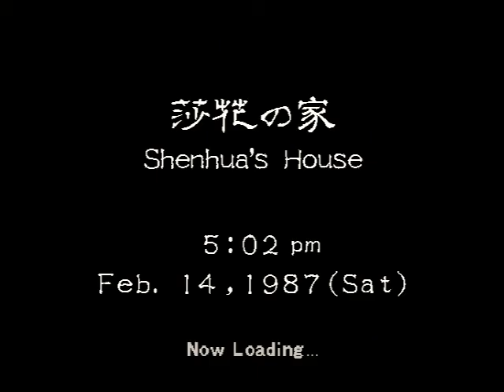Shenmue II Part 65 - Villa Shenhua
Wir kommen ENDLICH im Wald an.